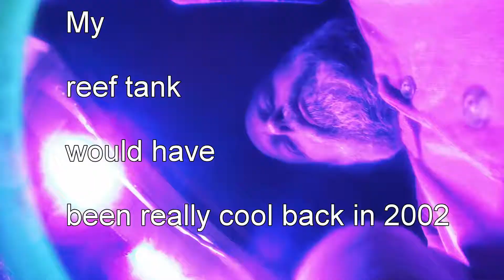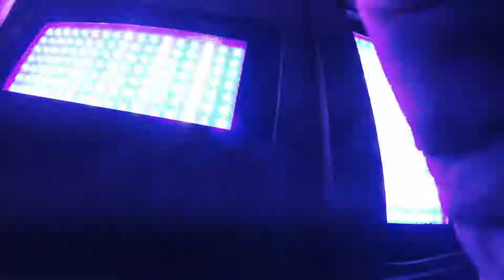feeding palythoa timelapse